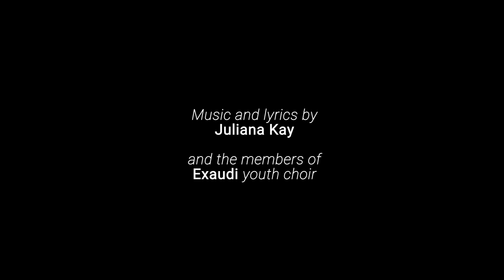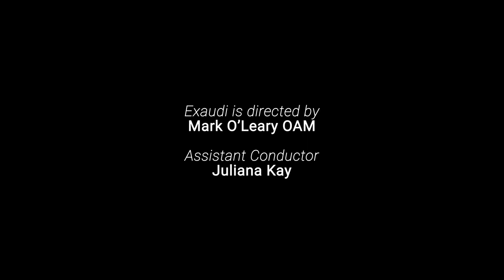I(solace)ion (Juliana Kay & Exaudi) | 2D - Exaudi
When Exaudi was forced to move rehearsals online, we responded by writing and recording a piece about our experiences in isolation.

Choir members contributed text and musical ideas via the Zoom chat box and break out rooms, and assistant conductor Juliana Kay compiled their ideas into this piece. Although we can’t sing together in person, we continue to find solace in isolation by making music in new ways.

Music and lyrics by Juliana Kay and the members of Exaudi youth choir
Percussion: Bridget Bourne
Mix and Video Production: Kade Neale

Exaudi is directed by Mark O’Leary OAM
Assistant conductor: Juliana Kay

Exaudi was founded in 2007 by Claire Preston and Robert Stewart and quickly established itself as one of Melbourne's leading young choirs. Exaudi tours regularly, both in Australia and overseas, and performs frequently in and around Melbourne.

In 2013, Exaudi became part of Young Voices of Melbourne. It is conducted by Mark O'Leary and Juliana Kay.

Exaudi takes its name from the Latin word meaning "listen to us" or "understand us". The choir seeks to "fill the gap" between choristers' experiences in their community or school children's choirs and adult community choirs.